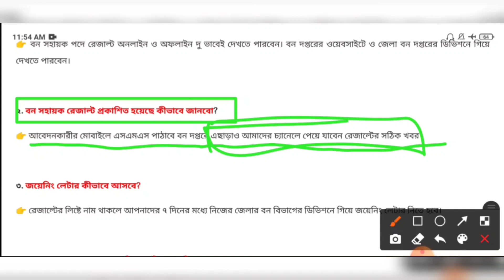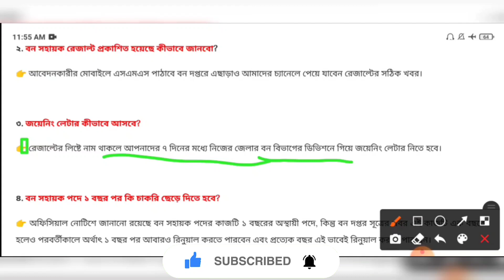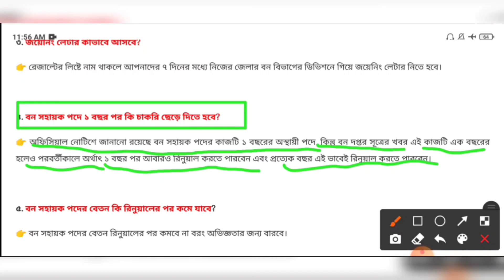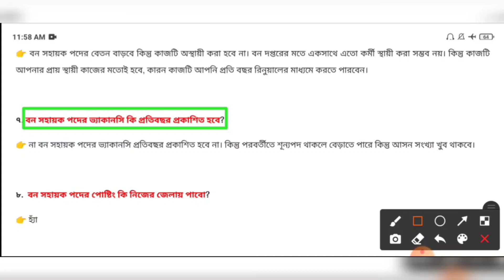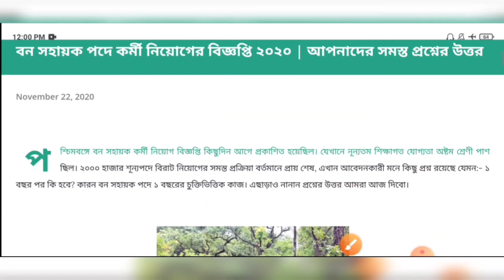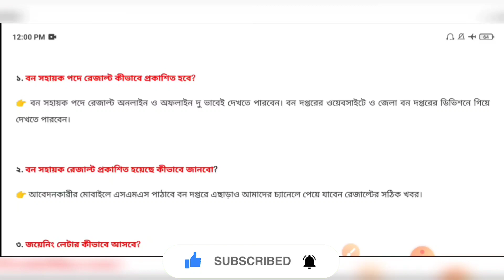পশ্চিমবঙ্গে বন সহায়ক পদে ফাইনাল রেজাল্ট কবে প্রকাশিত হবে?? | West Bengal Bana Sahaayak Final Result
west bengal bana sahayak interview results 2020
পশ্চিমবঙ্গে বন সহায়ক পদে ফাইনাল রেজাল্ট
west bengal forest guards recruitment 2020
bana sahaayak recruitment in west bengal
ban sahayak interview final result
online results bana sahaayak
bana sahaayak recruitment online results website
check online results for bana sahaayak
west bengal forest constable recruitment 2020
wb bana sahaayak recruitment
8th pass bana sahaayak recruitment interview results
bana sahaayak results
8th pass bana sahaayak recruitment interview results
bana sahaayak results
8th pass bana sahaayak recruitment interview results
bana sahaayak results

8th pass bana sahaayak recruitment interview results
bana sahaayak results
8th pass bana sahaayak recruitment interview results
bana sahaayak results
8th pass bana sahaayak recruitment interview results
bana sahaayak results